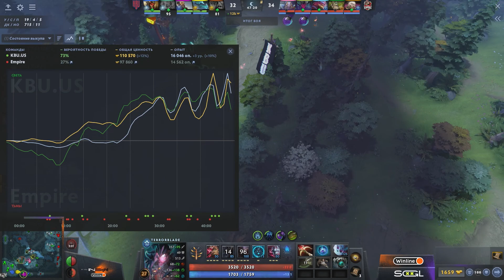Dota 2 | Team Empire vs KBU.US | bo3 | Group Stage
Team Empire vs KBU.US, bo3

Турнир: Winline Insight Dota 2
Групповая стадия. День 9